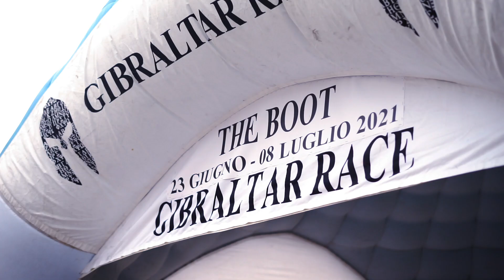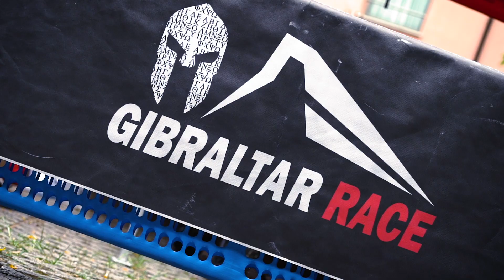Day 1 - Gibraltar Race 2021 - La Sardegna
😍 Day 1 - Gibraltar Race 2021 😍
Un tripudio di colori, natura e sentieri epici.
Questa prima giornata della Gibraltar Race entrerà di diritto nei ricordi indelebili del mio cuore!

A domani!
Tiziano